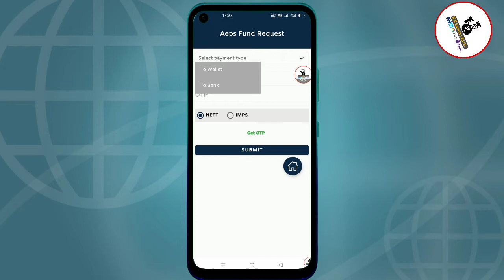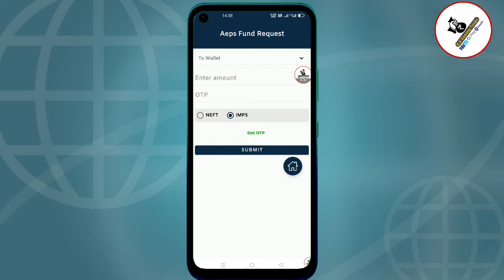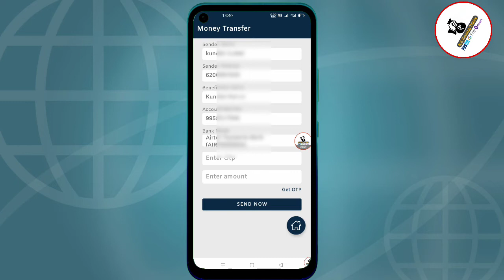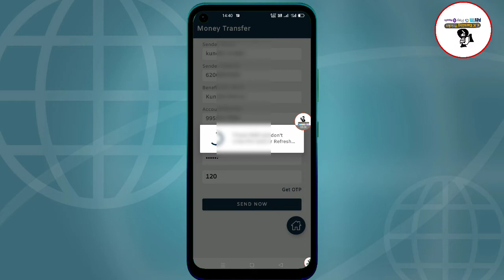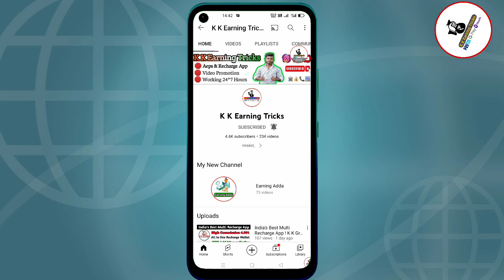IYDA Payment Bank Money Transfer Problem Solve ! Full Information this video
Available I'd

Retailer I'd
Distributer I'd
S Distributer I'd

Cont No :- 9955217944 (Call & Whatshap)

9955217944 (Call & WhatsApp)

Apka Bhai

Kundan Kumar (K K Earning Trick)

My Chanel Name 👉 K K Earning Trick